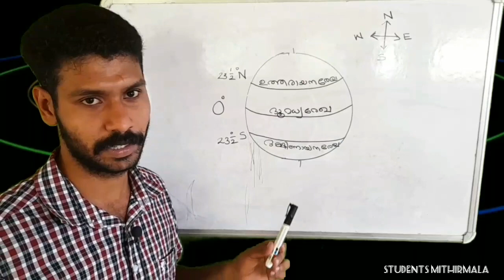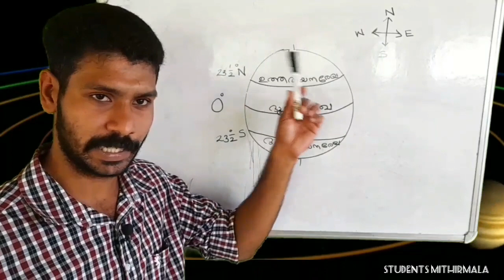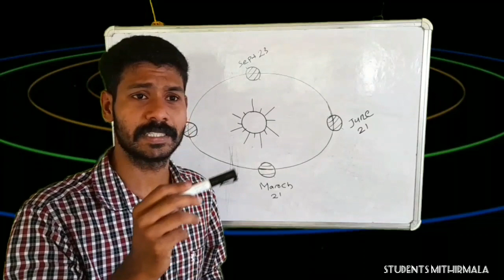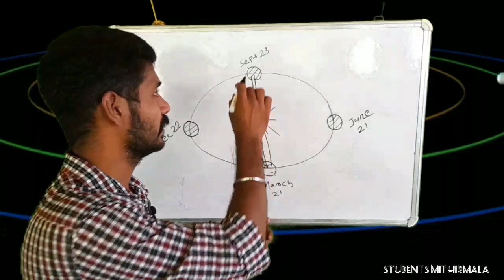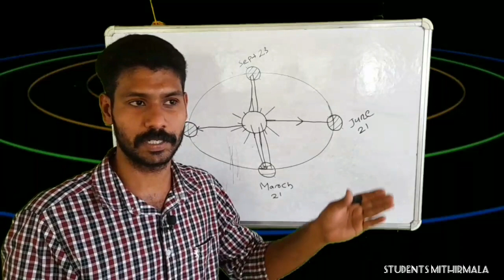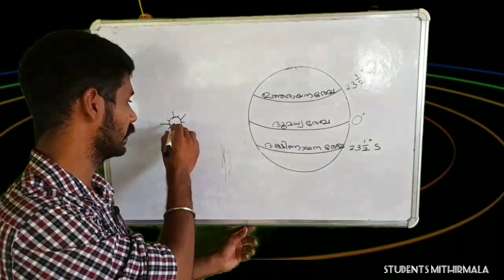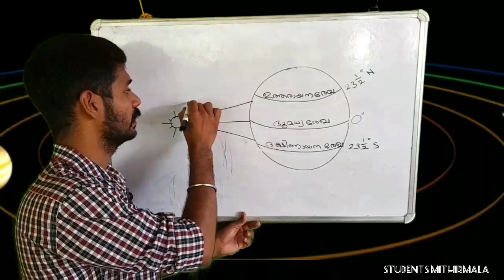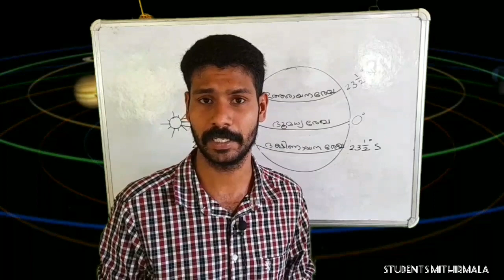STD10 സാമൂഹ്യ ശാസ്ത്രം 2 |ഋതുഭേതങ്ങളും സമയവും | by Akhil